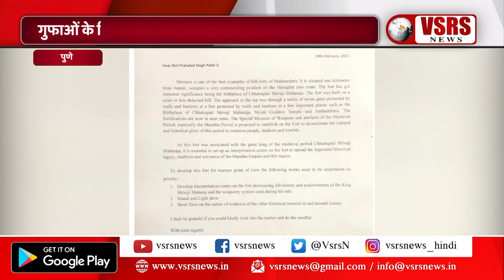गुफाओं के विकास के लिए प्रहलाद पटेल से मिले गिरीश बापट। पुणे, व्हीएसआरएस न्यूज़